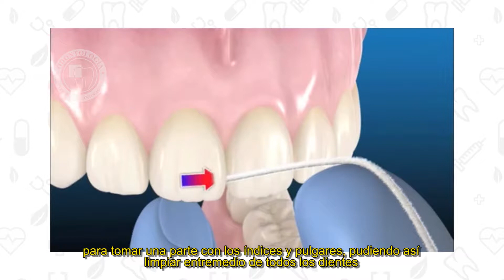UA. "Consejos de Salud Oral", Higiene bucodental.